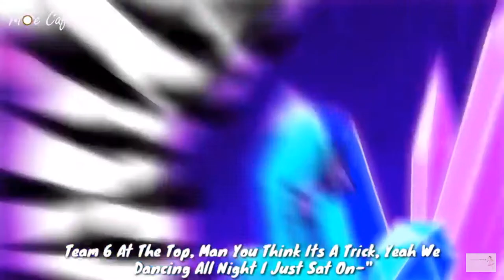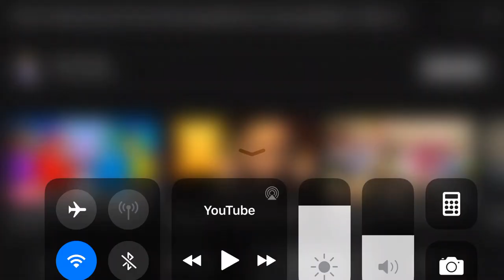Seacret skin venoss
Find it